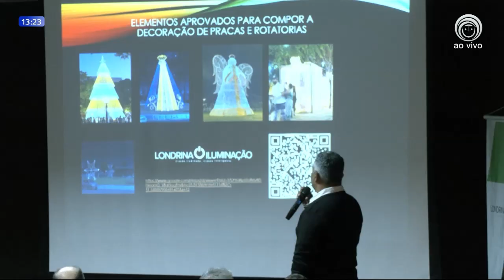15-09-23 Natal 2023: Londrina realiza chamamento público para adoção de decoração